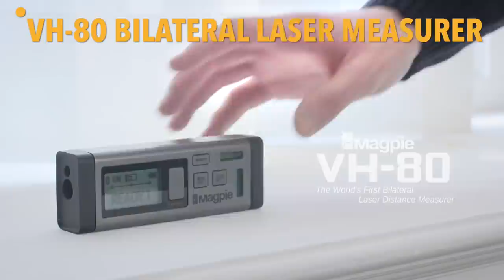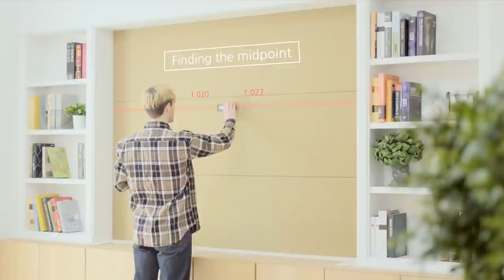Ingenious Cool Tools That Are Absolutely Shocking ▶13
0:00 MONTOLIT LIFTILE

1:40 WORX MAKERX CRAFTING TOOLS

2:55 STRIPMEISTER WIRE STRIPPER

4:22 VH-80 BILATERAL LASER MEASURER

5:35 BIHUI ANGLE GRINDER

6:08 BOWSAW CHAINSAW – /

7:39 BAG-A-NUT PECAN PICKER